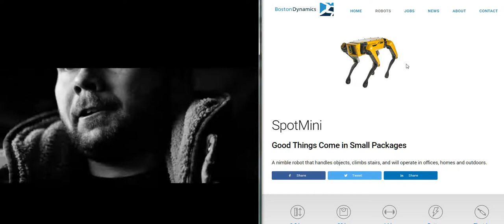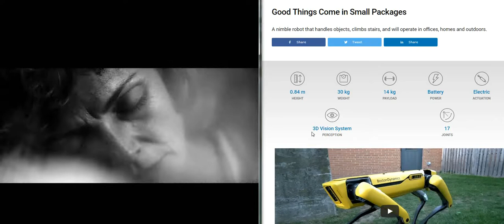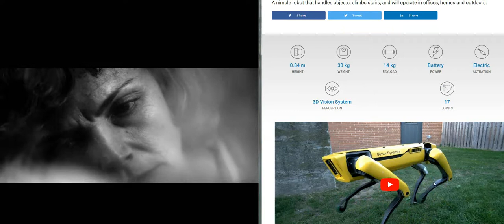They are Telling Us Pt.5 Black Mirror & Boston Dynamics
Truth in Fiction.  SpotMini is a real thing that has been created by Boston Dynamics... The truth portrayed in fiction.  Television and movies telling us what is... Are you ready?  Is your heart right with God?